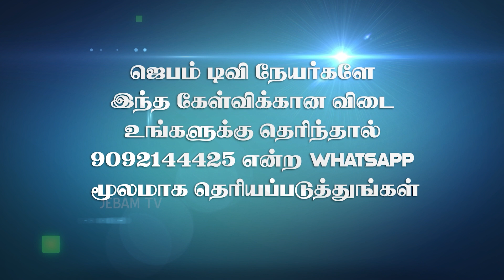Bible Words Game | வார்த்தை விளையாட்டு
1. The Holy One- A programme where God is being praised for His holiness by describing His attributes.
2. Prayer Walk- Each day a street is selected and prayer walked. So monthly 22 streets are walked and prayed for.
3. Traffic prayer-Telecast of Praying on the accident spots .
4. Emergency prayer-Instant telecast of prayer points and Praying for the critical patients in the hospitals as and when the prayer needs are shared from 17 different well known hospitals in the city.
5. Breaking Prayer- whatever be the breaking news would be immediately telecasted as a prayer need.
6. How to Pray?- Based on the ongoing issues of the society, three different pastors discuss how to avoid the future repetitions of the same issues and pray for the same.
7. My leaders-Telecast of conducting Personal interviews with Government Leaders and praying for them based on 1Timothy-1:2.
8. The Real Fighters- Daily prayer for the army and the police departments.
9. The Real Heroes- Daily prayer for the safety of Ambulance drivers.
10. Men of God- Personal interview with men of God where they share their testimonies and life experiences.
11. A Hand full of flour and little oil- Diet advice for pastors and preachers, live cooking, suggestions for consuming energy giving food for pastors before ministering on the stage.
12. Wedding at Cana- Telecasting the interview with the men of God on their Wedding Anniversary.
13. Don’t Worry- Teaching the people How to pray instead of worrying when the enemies rise against them.
14. Media Missions- Praying for all the Christian Media channels.
15. Seed- Telecasting the lives of the men of God who have entered into eternal glory.
16. Goodnight – Thanksgiving prayer for the day.